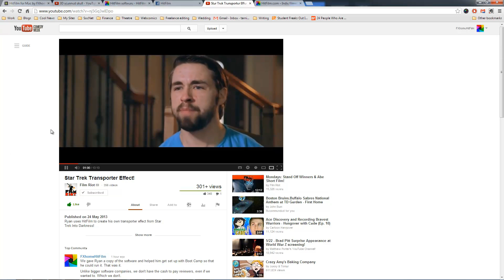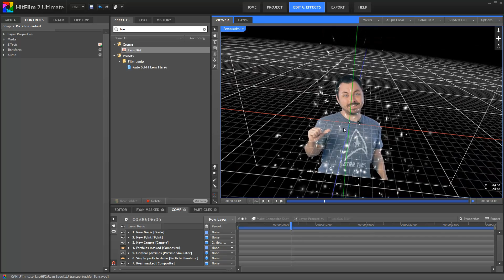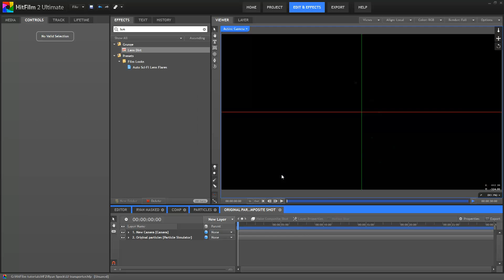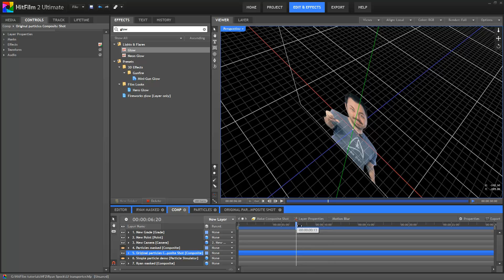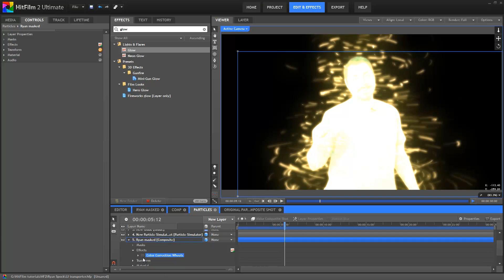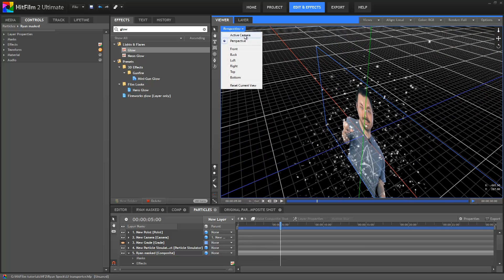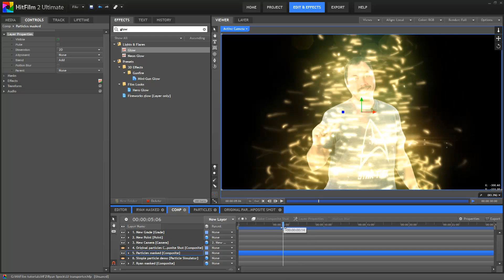Nifty matte technique for 3D particles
So you want to grade your particles but you also want to retain their 3D-ness. What to do?

Watch this video, that's what.